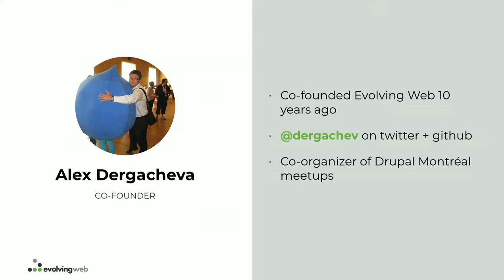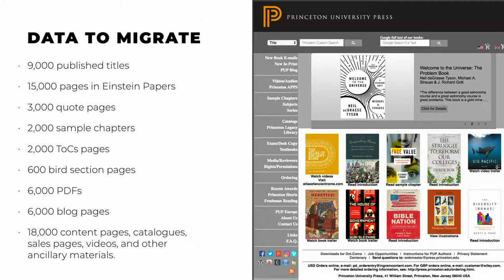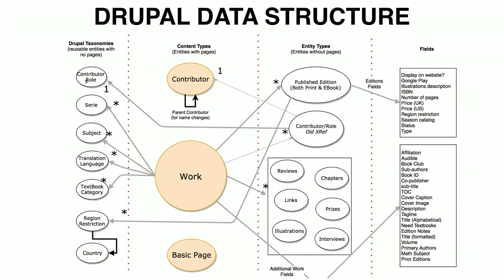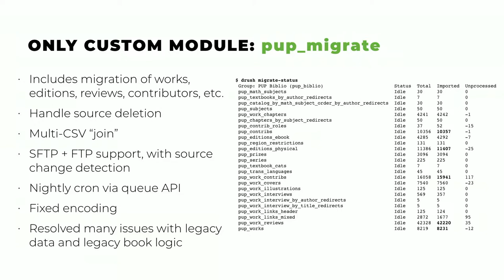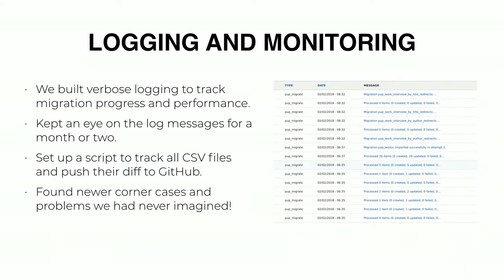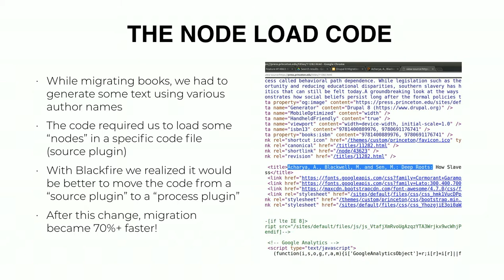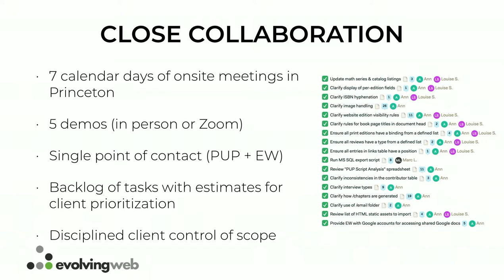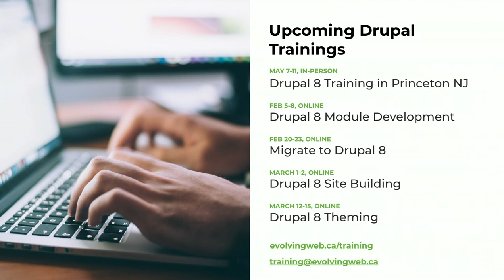Migrating 10,000 Classic Books to Drupal 8: A Princeton University Press Case Study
Alex Dergachev & Jigar Mehta

We will present a case study of our work-in-progress of migrating press.princeton.edu to Drupal 8. In the first phase, we have created a migration script to move over 10,000 published works and 40,000 related entities published over many decades into Drupal, and a content audit of tens of thousands of static HTML pages that has accumulated over the years. We will describe the technical and business motivations for the project, provide a technical overview of the Drupal migration, and of the the process challenges in dealing with this volume of content. Finally, we will describe the technical and performance challenges we overcame when setting up a nightly sync job under the constraints of the Pantheon hosting platform.